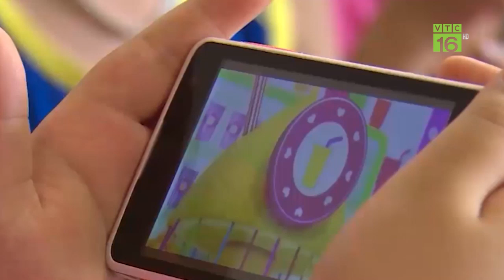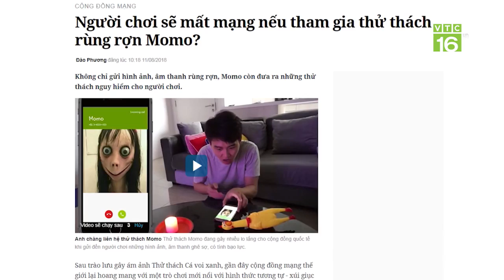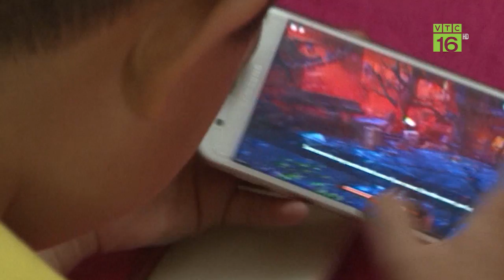Trẻ "nghiện" điện thoại: Coi chừng bệnh tật ập đến | VTC16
VTC16 | Tình trạng trẻ em cắm mặt vào điện thoại thông minh, iPad ở ngưỡng báo động. Sự lệ thuộc quá nhiều vào internet, "nghiện" điện thoại sẽ gây ra rất nhiều hậu quả nghiêm trọng cho trẻ.